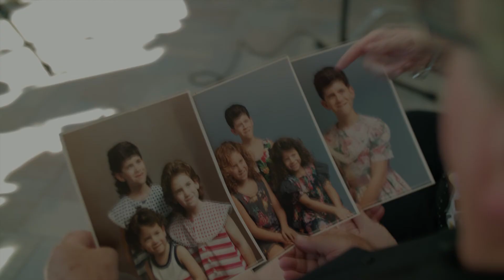The Perfect Home: Rachel's Journey to Finding Community at Quest Inc.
Rachel shares her experience living at Quest and her parents share the impact it has made on their lives.